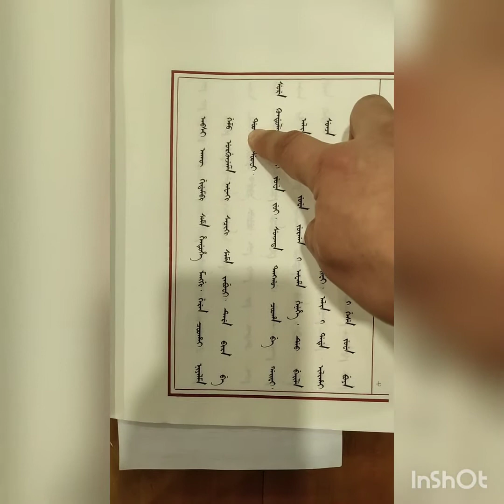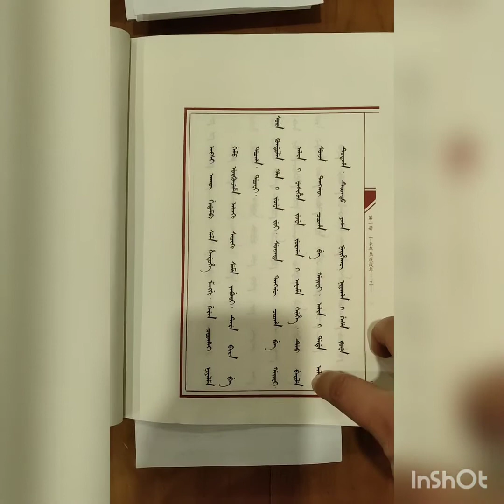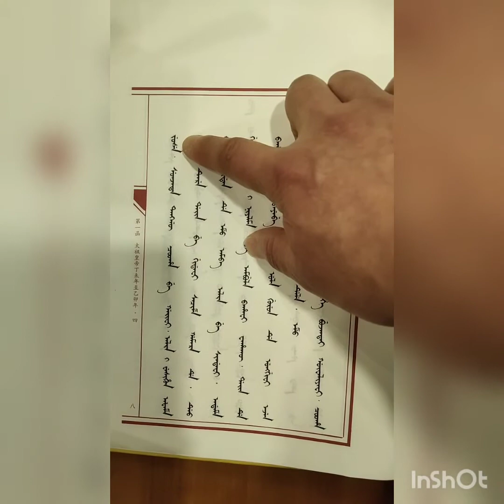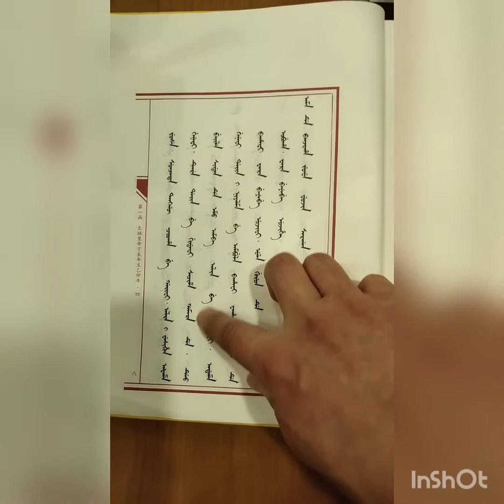Manchu Old Archive 满文老档讲解3